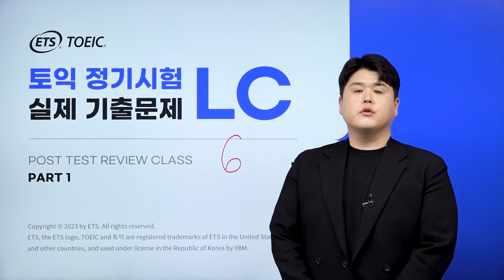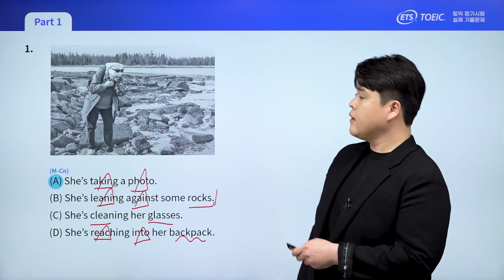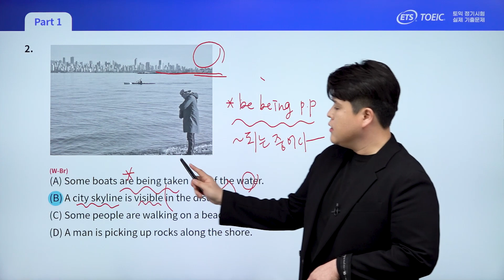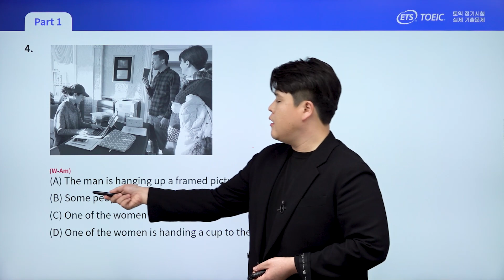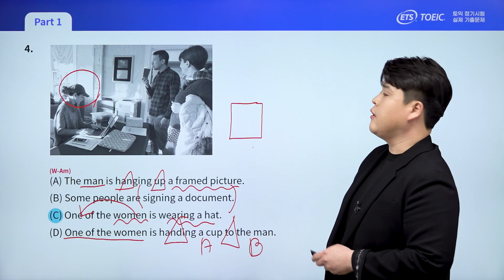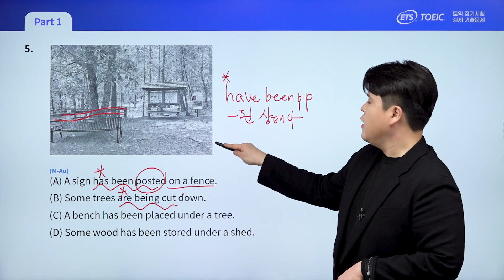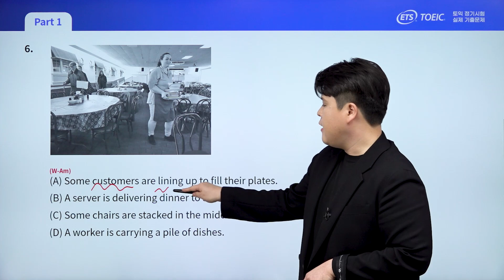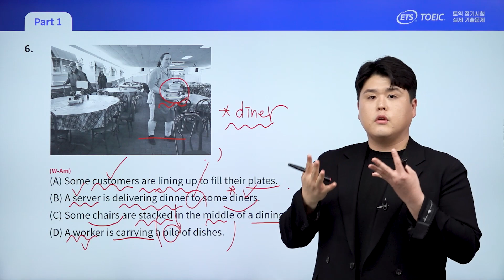2023년 하반기 TOEIC 정기시험 Part 1 실제 기출문제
토익문제, 토익실제문제, 토익정기시험실제문제, 토익파트1, 토익LC파트1, 파트1, LC1, 듣기1